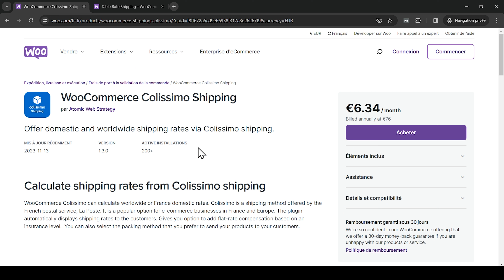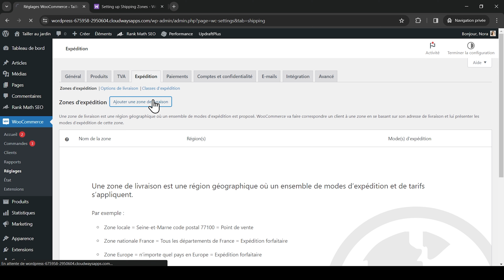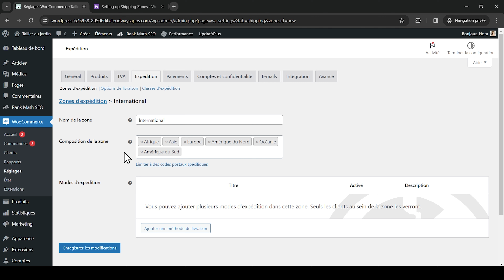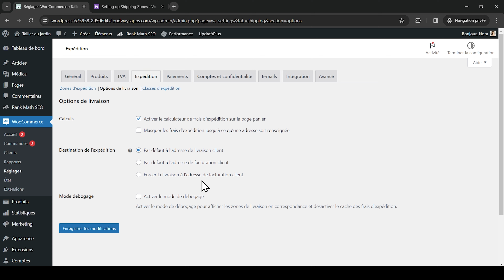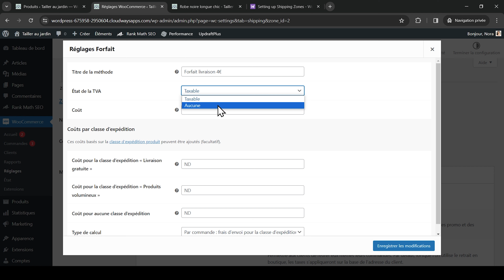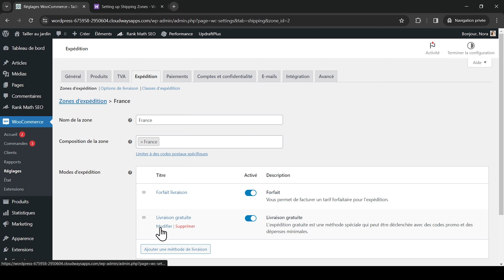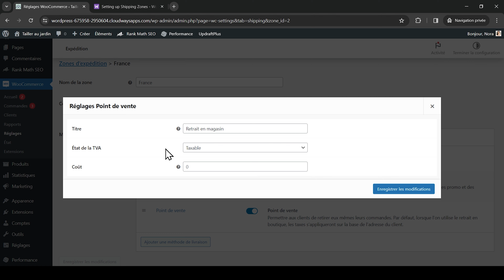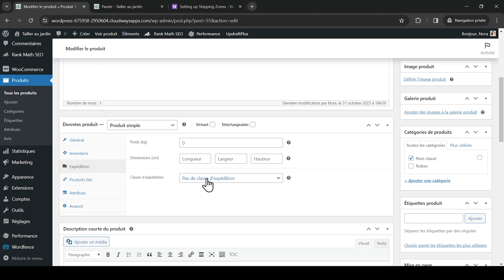Comment calculer les frais de livraison WooCommerce | Tutoriel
🐙 GRATUIT : 6 techniques essentielles pour attirer un trafic ciblé sans dépenser un euro en publicité ⇒

Dans cette vidéo, nous allons calculer les frais de livraison WooCommerce. Grâce aux zones et aux classes d’expédition WooCommerce, il est possible de configurer différentes méthodes selon vos produits et les régions dans lesquelles vous les expédiez.

Pour plus de détails sur les classes d’expédition WooCommerce, consultez cette

Code PHP pour masquer les autres méthodes de livraison lorsque la livraison gratuite est disponible

00:00 Introduction
00:14 Fonctionnalités disponibles
01:21 Options générales
01:58 Options d’expédition
03:07 Configurer les zones de livraison
05:29 Options de livraison
06:23 Configurer les classes d’expédition
07:17 Configurer les méthodes de livraison
13:26 Ajouter une classe d’expédition à un produit
13:48 Résultats
15:38 Conclusion